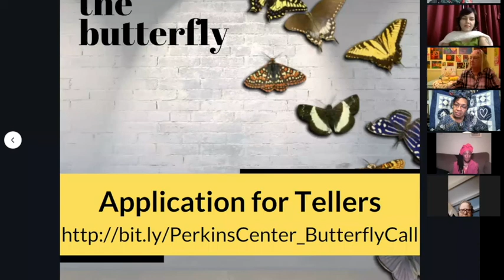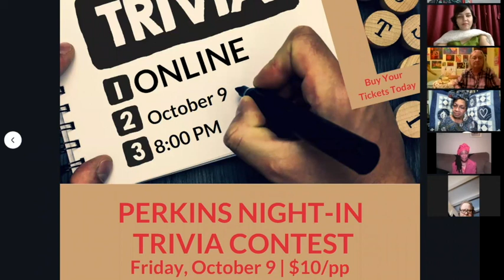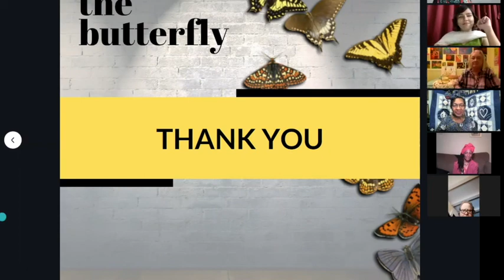The Butterfly Storytelling Concert: Dreams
Perkins Folklife Center presents The Butterfly. A free, community storytelling concert held on the 4th Tuesday of each month from 7:00 PM – 8:30 PM, currently performed LIVE on Zoom and Facebook.  September 2020 Theme: Dreams. Featuring storytellers: Marguerite Ferra, Ian Hanley,
Vanora Legaux, Gwendolyn Napier, Kapila Nagpal.